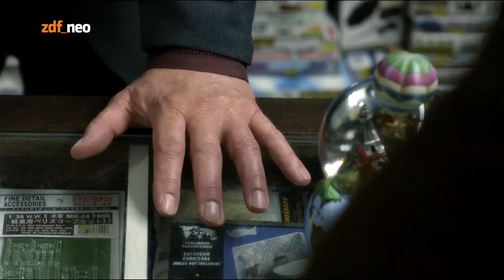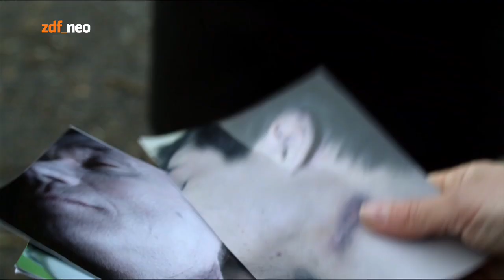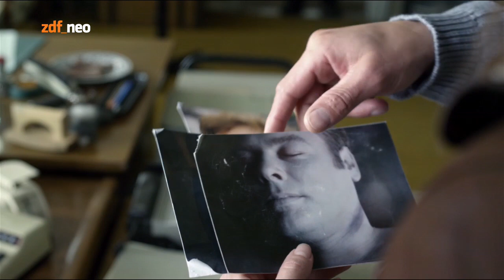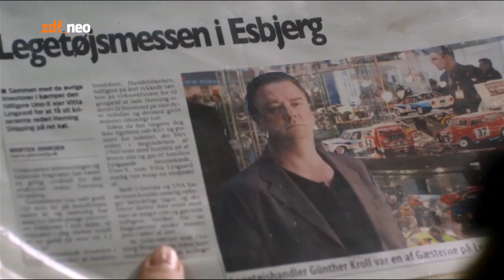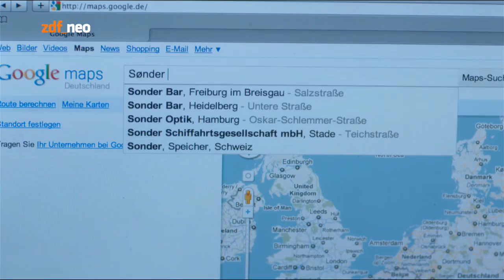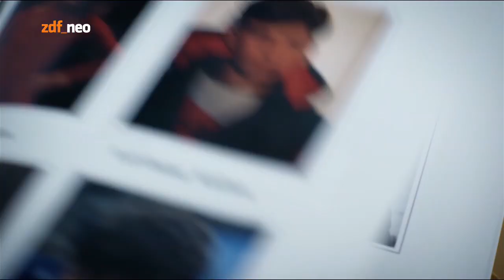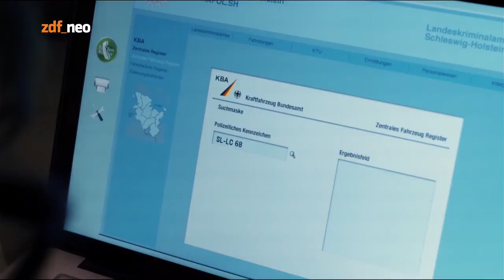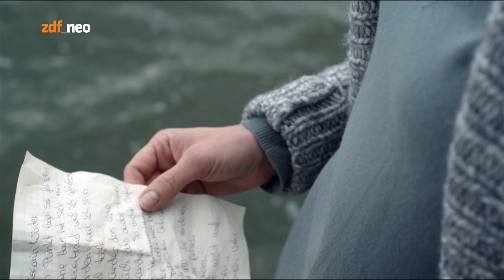Unter anderen Umständen (6) - Mord im Watt (D 2011)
Ein toter Junge wird unweit der Küste im Watt gefunden. Er wurde bewusstlos geschlagen und dann gefesselt ins Watt gelegt. Der Teenager lebte noch, als die Flut kam und ihn ertränkte.

Aufgrund der Ähnlichkeit mit einem Fall aus dem vergangenen Jahr in Hamburg wird der Hamburger Kommissar Erik Nielsen hinzugezogen, um die Suche nach einem vermutlichen Serientäter zu unterstützen.

Jana und Erik kommen sich während der Ermittlungen näher, und Jana erhält daraufhin eine Reihe mysteriöser Anrufe mit der Melodie eines Kinderliedes. Als sie erkennt, dass die Melodie den Hinweis auf einen weiteren Mordfall gibt, gerät der Spielwarenhändler Kroll unter Verdacht und Jana in Gefahr.

Besetzung
Jana Winter - Natalia Wörner
Matthias Hamm - Ralph Herforth
Arne Brauner - Martin Brambach
Ole Jessen - Max von Pufendorf
Leo Winter - Jacob-Lee Seeliger
Erik Nielsen - Lars Mikkelsen
Cem Ergün - Erhan Emre
Eva Jankowsky - Margarita Broich
Vincent Koffer - Constantin von Jascheroff
Günther Kroll - Peter Kurth
Anni Lindberg - Helene Egelund
Gunnar Lindberg - Roland Schreglmann
Rebecka - Anna Maria Mühe
und andere -
Stab
Regie - Judith Kennel
Kamera - Nathalie Wiedemann
Autor - Zora Holt
Musik - Adam Nordén

und andere -
Regie - Judith Kennel
Autor - Zora Holt
Kamera - Nathalie Wiedemann
Musik - Adam Nordén